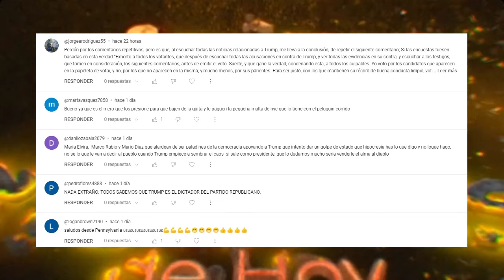LE DIO LA ESPALDA A TRUMP! LA JUEZA AILEEN CANNON SE PONE DEL LADO DE JACK SMITH CONTRA TRUMP.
Un nuevo fallo del viernes de la jueza Aileen Cannon permite al fiscal especial Jack Smith impedir que el equipo de Trump acceda a partes de la información clasificada encontrada en el descubrimiento.

0:00 Intro.
0:46 Aileen Cannon se pone del lado de Jack Smith en New Order.
4:18 “Totalmente desconcertante”: el ex abogado de Trump califica las órdenes del juez Cannon como “fundamentalmente desquiciadas”.
6:34 El nuevo y condenatorio anuncio de Biden utiliza a Nikki Haley para mostrar lo "confundido" que está Trump.
7:36 Saludos y Outro.

NOTICIAS DE HOY EEUU 22 de MARZO 2024,
NOTICIAS IMPORTANTES DEL MOMENTO 22 de MARZO 2024,
ESTO ES URGENTE 22 de MARZO 2024,
ULTIMO MINUTO USA 22 de MARZO 2024,
NOTICIAS MUNDIALES 22 de MARZO 2024,
ULTIMA HORA EUA 22 de MARZO 2024,
ULTIMA HORA 22 de MARZO 2024,
ULTIMA HORA NOTICIAS 22 de MARZO 2024,
ULTIMA HORA ESTADOS UNIDOS 22 de MARZO 2024,
ULTIMA HORA EEUU 22 de MARZO 2024,
ULTIMA HORA EEUU EMITE ALERTA ROJA 22 de MARZO 2024,
ULTIMO MINUTO NOTICIAS 22 de MARZO 2024,
ULTIMO MINUTO 22 de MARZO 2024,
ULTIMO MINUTO EEUU CASA BLANCA URGENTE ANUNCIO 22 de MARZO 2024,